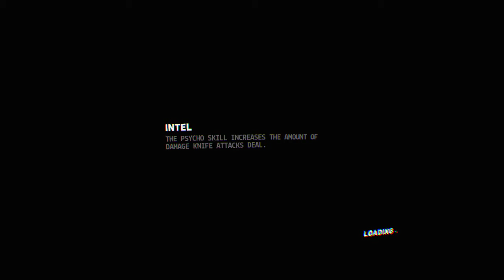Firewall Zero Hour™_20190414224451